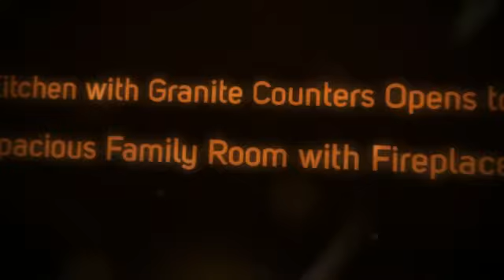11950 Morning Mist Drive ~ Alpharetta, GA 30005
PENNEBROOK IS LOCATED MINUTES FROM GA-400. IT OFFERS AN ACTIVE SWIM AND TENNIS COMMUNITY. THE HOME IS CLOSE ENOUGH TO THE SWIM & TENNIS TO WALK. PROFESSIONALLY LANDSCAPED AND MAINTAINED INCLUDING STACKED PAVERS. MASTER BATH FLOOR NEWLY TILED. MASTER BEDROOM HAS PRIVATE SITTING ROOM OR WORK OUT AREA. FRESH PAINT THROUGHOUT. KITCHEN OVERLOOKS GREAT ROOM. KITCHEN INCLUDES LOTS OF WORK SPACE, GRANITE COUNTER TOPS AND WORK ISLAND. STUDY LOCATED ON MAIN FLOOR. FINISHED BASEMENT HAS LARGE REC ROOM, BEDROOM AND BATH. A MUST SEE HOUSE ON YOUR SHORT LIST.